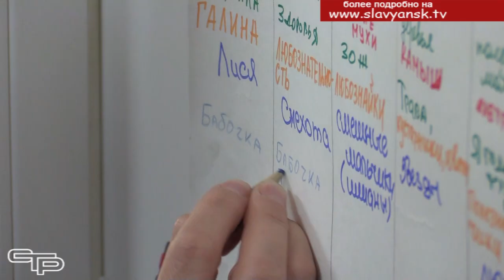Нарабатывая профессиональный опыт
Не так давно мы рассказывали о краевом семинаре -совещании, где славянские педагоги подготовили содержательную программу для руководителей управлений образованием со всего края. И вот новое интересное мероприятие - семинар для педагогов из Тихорецкого и Темрюкского районов. Подробности – в нашем следующем репортаже